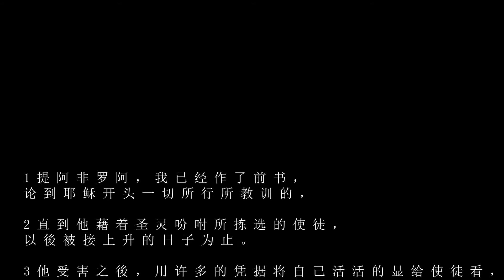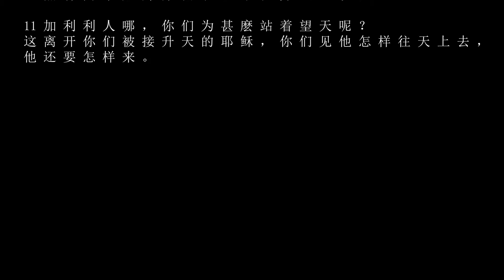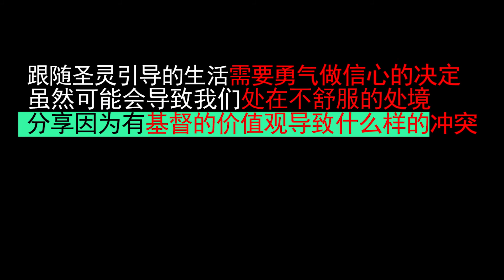主日信息回顾 - 小组讨论@ 进入新的领域 - 跟随圣灵引导的生活 | 郑锦翔牧师 | 2020-01-19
本周主日信息回顾 - 小组讨论视频
【进入新的领域 - 跟随圣灵引导的生活 | 郑锦翔牧师 | 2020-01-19】

此视频主要是帮助组长们回顾主日信息的主要重点。
加上让组长们在带领小组时能激发组员们参与分享

您可以透过PayPal付款系统即时奉献支持Praise Lighthouse A/G（赞美灯塔教会）。（您不需要拥有PayPal帐户也可以透过Paypal以信用卡奉献）.